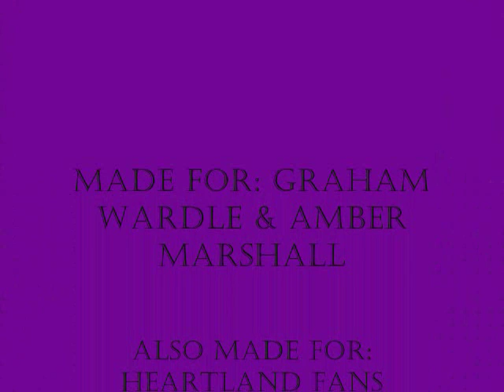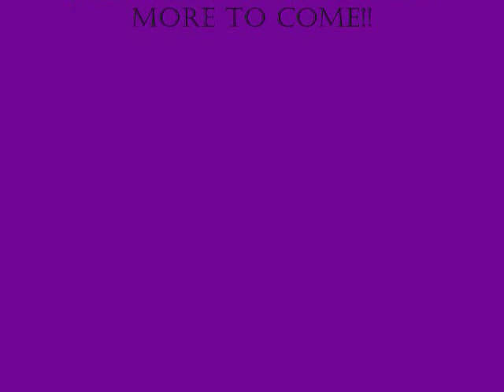Graham Wardle & Amber Marshall Meet & Greet 2009.wmv